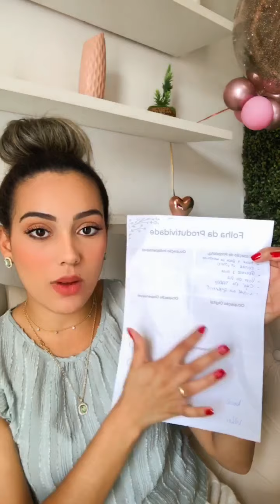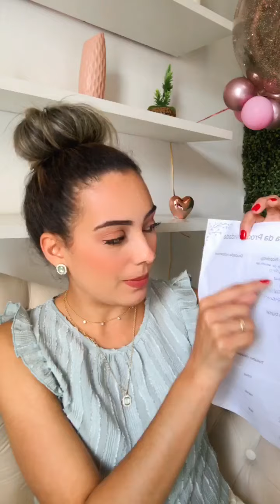COMO DESPERTAR NA PRÁTICA| Chá da tarde